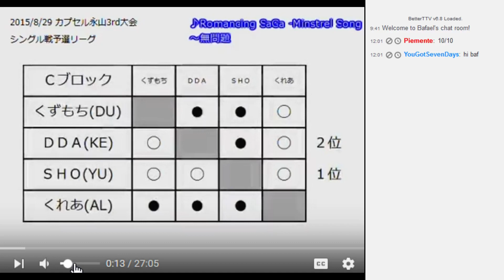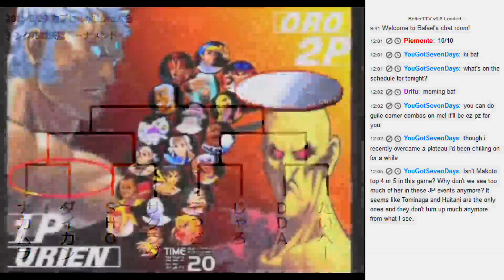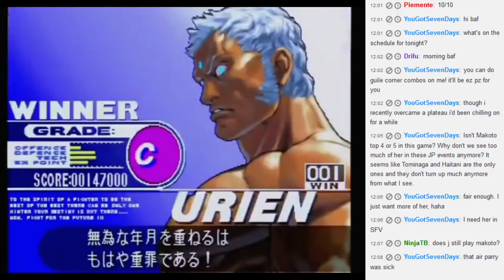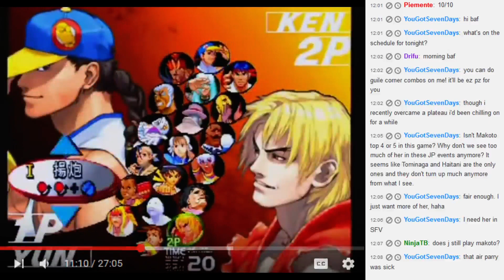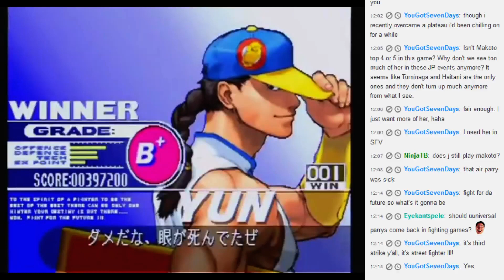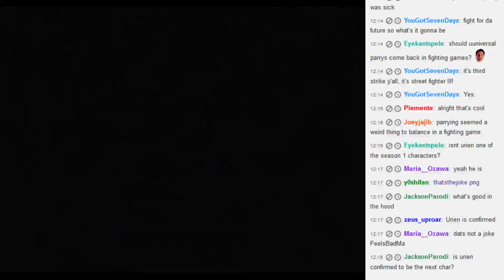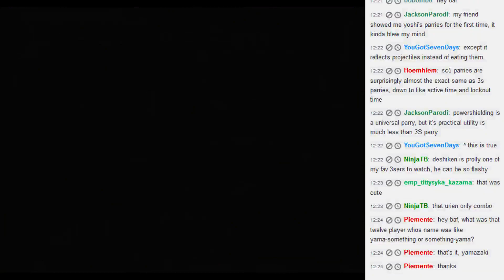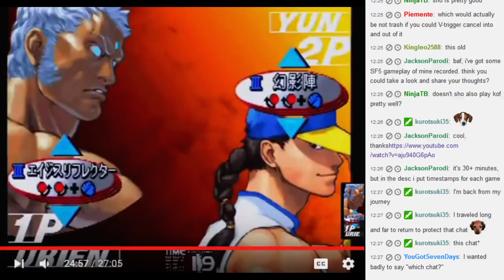SF3: Let's watch Nagayama Singles (August 2015)